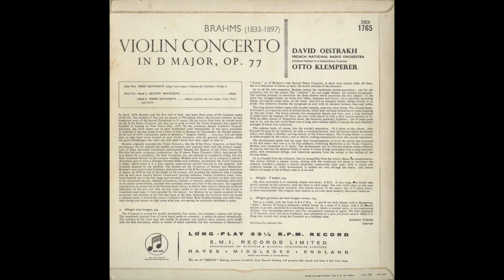Silent Tone Record/勃拉姆斯:小提琴協奏曲Op.77/大卫奥伊斯特拉赫(vn),奥托·克伦佩勒(指揮)法国广播国家管弦乐团 COLUMBIA:33CX 1765 古典音乐 黑胶唱片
ブラームス(Brahms,勃拉姆斯):ヴァイオリン協奏曲(Violin concerto,小提琴協奏曲)Op.77/ダヴィッド・オイストラフ(David Oistrakh,大卫奥伊斯特拉赫)(vn),オットー・クレンペラー(Otto Klemperer,奥托·克伦佩勒)指揮フランス国立放送管弦楽団(Orchestre national de la Radiodiffusion Franceise,法国广播国家管弦乐团)/英COLUMBIA:33CX 1765 UK MONO Original/管理番号:8419/